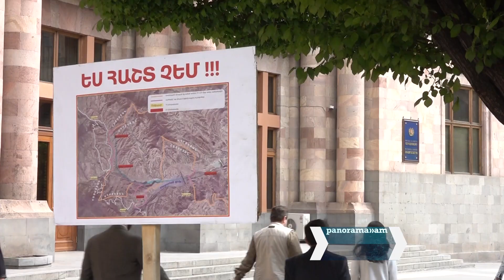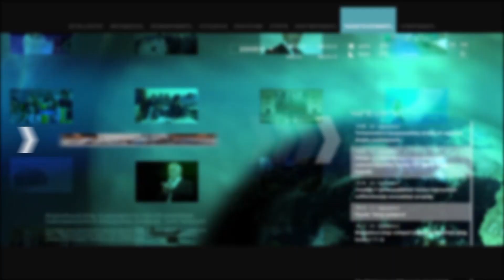Չապականված մարդկանցով պետք է սատար կանգնել Սրբազանին.Ազատամարտիկ